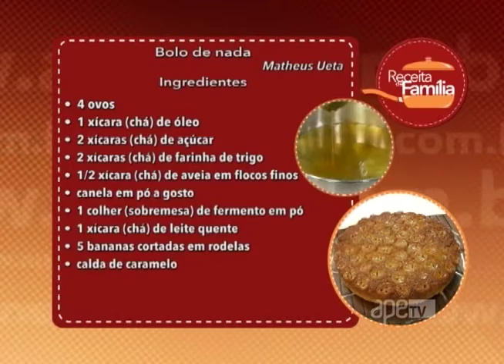Apê TV - Receita de Família: Matheus Ueta ensina a fazer Bolo de Nata 11/11/17